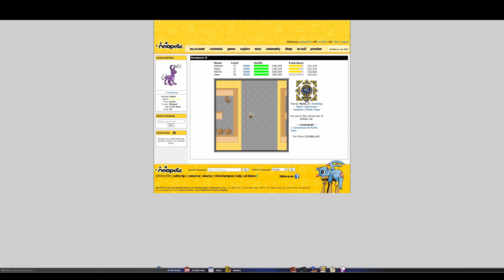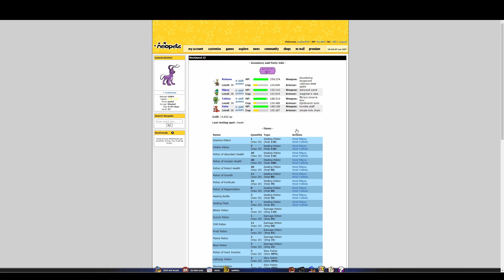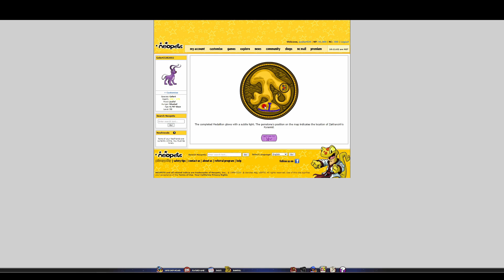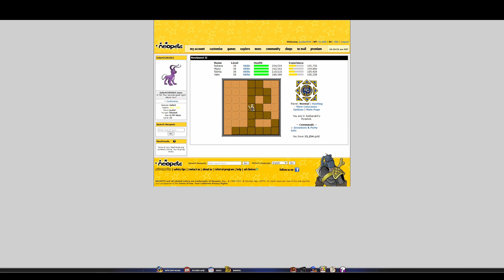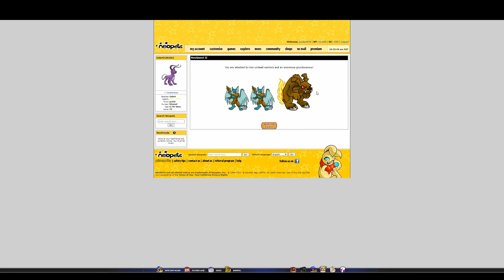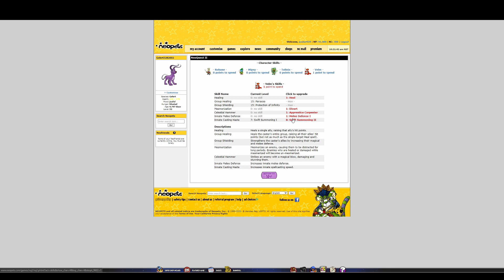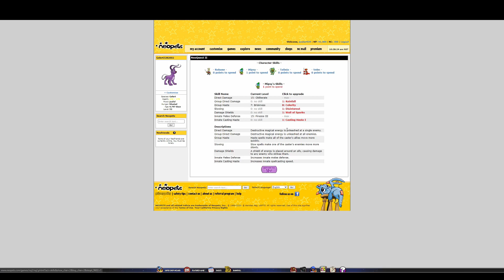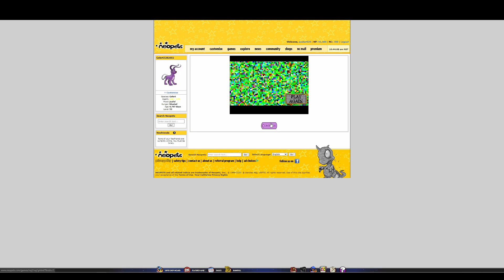Finishing Up the Lost Desert! | Neoquest 2 (from Neopets.com) | Part 14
Welcome to my playthrough of Neoquest 2! This is a little known game, tucked into the depths of Neopets. It is a full-fledged, turn-based, fantasy RPG, all played right in your browser!

Neopets is a site that was popular in the 2000s. It is most known for its pet simulation, where you create a pet, feed it, play with it, etc But, there is a lot more to it than this. It has 100s of flash games, a battle simulator, an entire economy, and forums. It still exists and has active players today, but its popularity has dwindled considerably.

At the end of this year (2020), Adobe Flash will no longer be supported. Neopets is working on converting much of the site to HTML5, but it is uncertain what will happen to a lot of the old site.

Although Neoquest 2 is not flash-based, there is a chance the entire old version of the site gets left behind, including Neoquest 2. Thus, my primary reason for playing through this game is for archival purposes. At the time of writing, I could not find a single entire playthrough of this game on YouTube. Should the game disappear, I want to be able to come back here and watch this entire game be played 10, 20, or 30 years from now.

Also, check out the channel Camatello, where I will appear sometimes for co-op/competitive games!